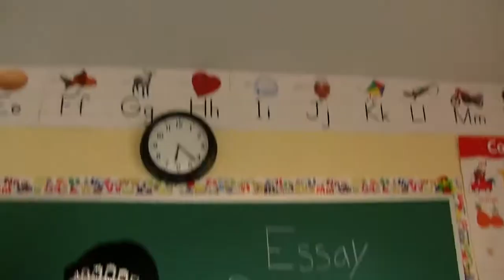SML Movie Bowser Junior Gets Jinxed! #1